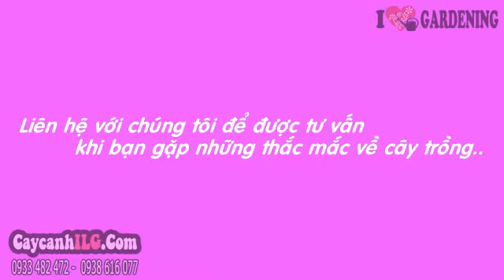Cây Địa Lan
Cây địa lan hoa tím đậm mới (Spathoglottis plicata) cây địa lan hoa tím, cây địa lan tím, cây địa lan, là cây thân thảo lâu năm. Cây địa lan là cây hoa lan màu tím đẹp, thích hợp trồng trong chậu kiểng làm cây nội thất bài trí trên các giá hoa, hành lang hoặc bên cửa sổ, cũng thích hợp bài trí tại phòng làm việc, phòng họp và đại sảnh khách sạn.

Tất cả thông tin, cách chăm sóc và giá Cây Địa Lan tại